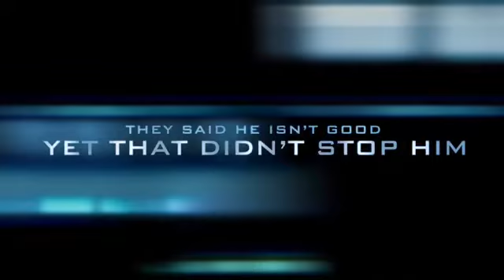KV Cheema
Remember the name, quick trailer vid With some of kv clips